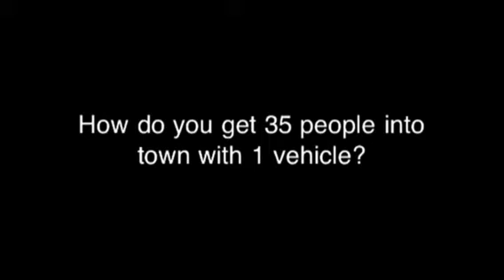35 People 1 Vehicle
We took a trip into town to get the Tree Of Life (TOL) kids school shoes. I had to get a video of them all getting in. I sped it up because it took about 5 mins to get everyone ready and then to pull off. Honestly, who would watch something that long. Most of you stopped reading this several lines ago. Enjoy!